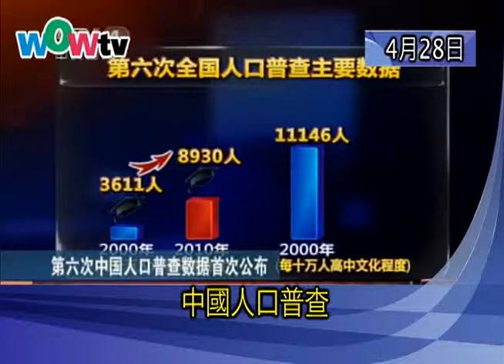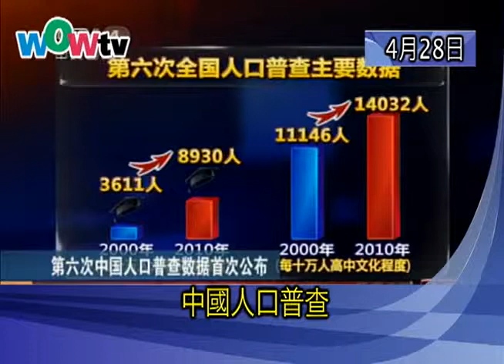0428 NOON NEWS 午間新聞 -- M